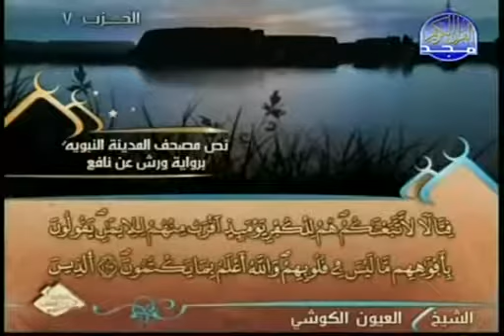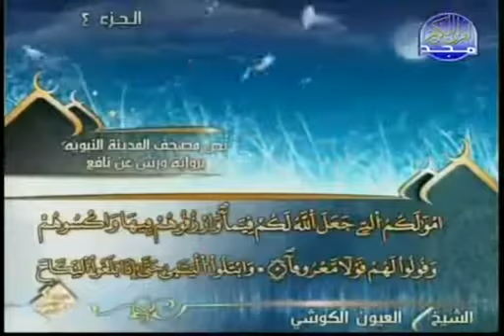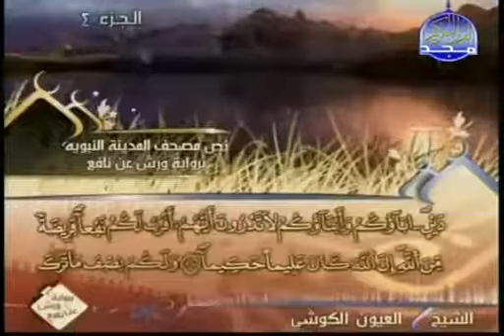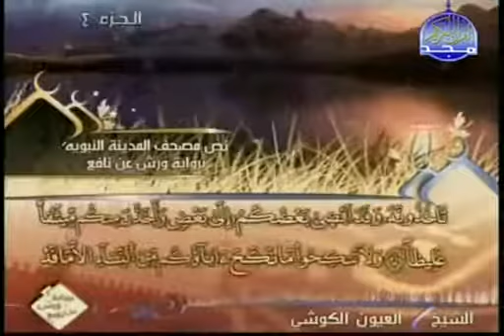04 الجزء الرابع 04 من القرآن الكريم بصوت الشيخ العيون الكوشي Al Ouyoun Al Koshi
Download Quran in MP3 format by Reciter Al Oyoun Al Koshi